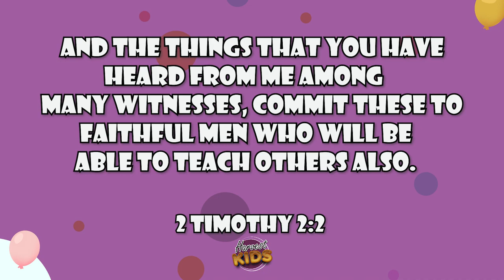Harvest Kids Online | Everyone Gets to Play | 03